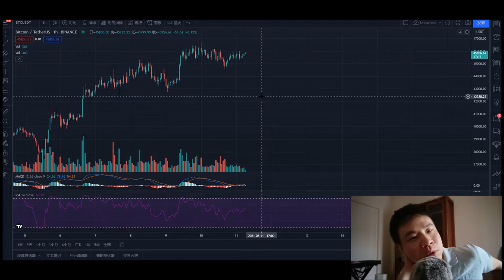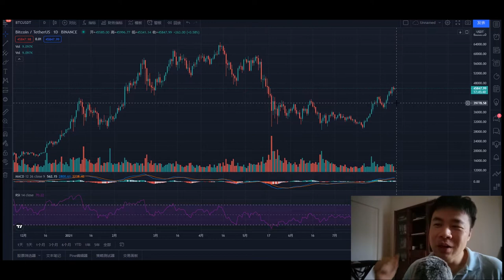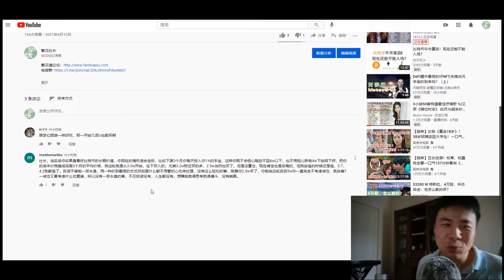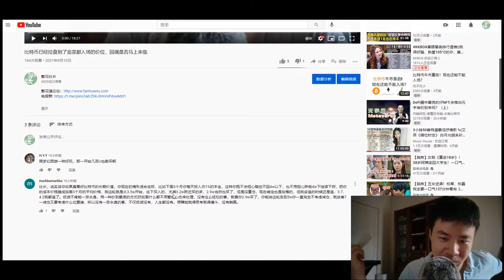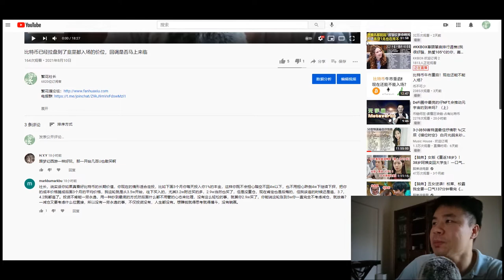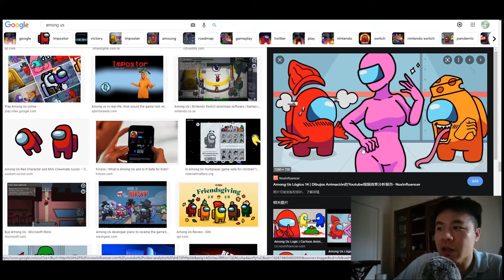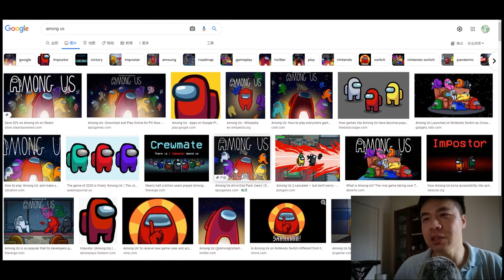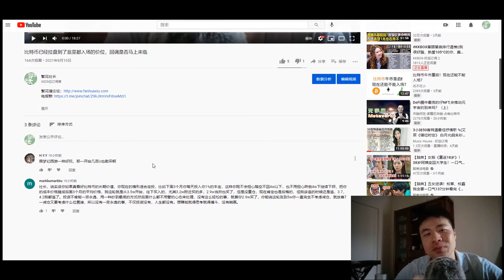比特币上涨趋势不改，NFT游戏开发设计里面的角色心得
繁花社长，分享数字货币行情，区块链技术